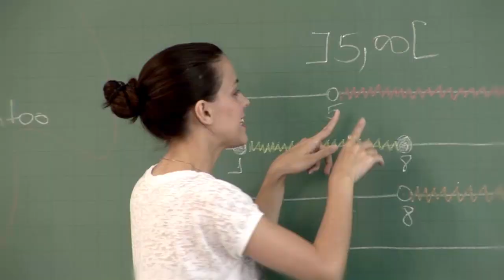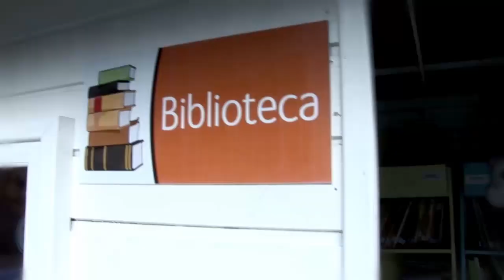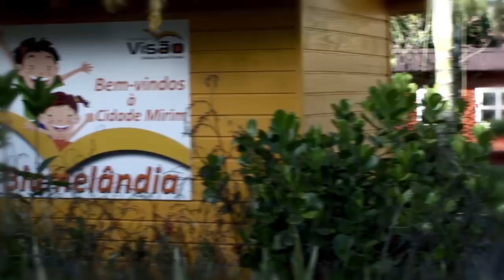Colégio Visão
O Colégio Visão tem uma unidade em Blumenau - Célestin Freinet - e quatro na Grande Florianópolis.